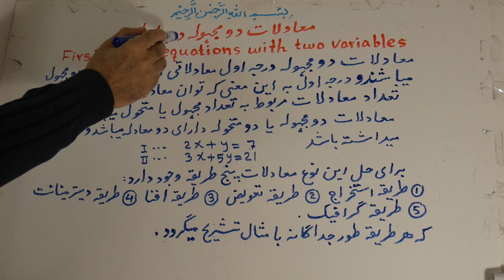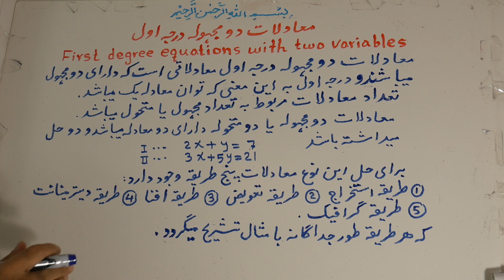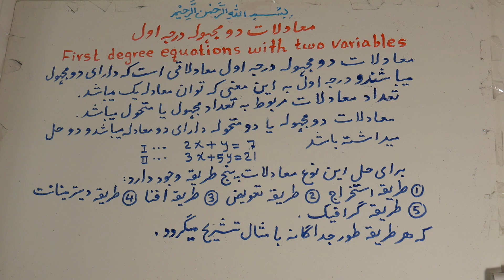160. FIRST DEGREE EQUATIONS WITH TWO VARIABLES معادلات دو مجهوله درجه اول